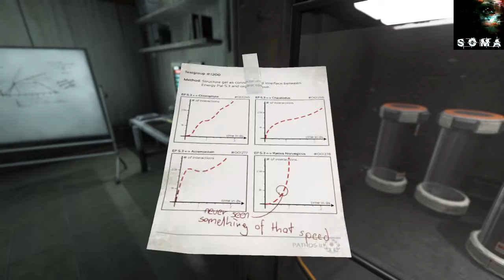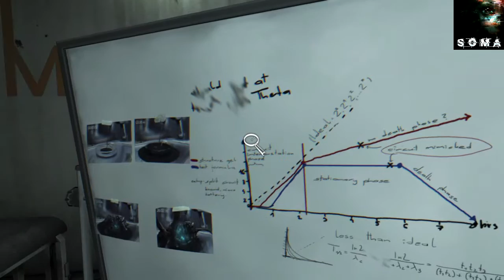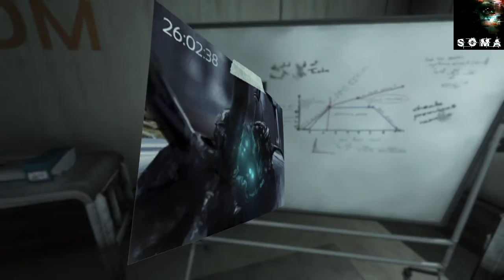SOMA let's Play part 21